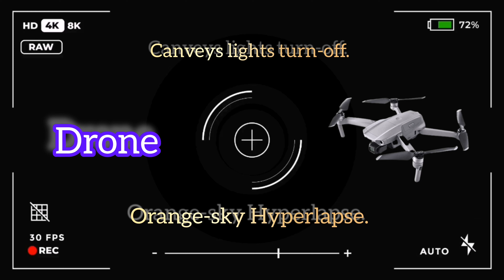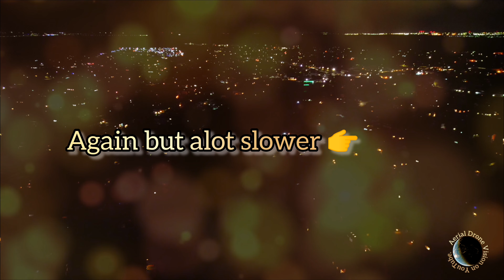mini3pro timelapse hyperlapse Night-flight drone aerialphotography drone art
all tips go on maintainance, equipment, TRAVEL COSTS, and while I'm out on the road, a coffee ☕ Thanx guys.